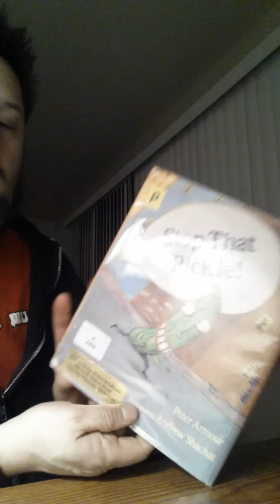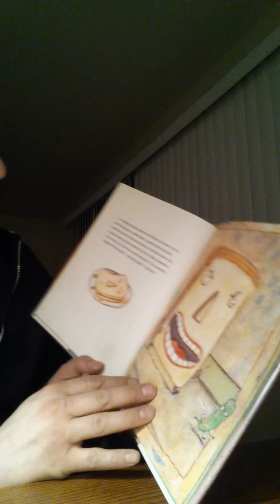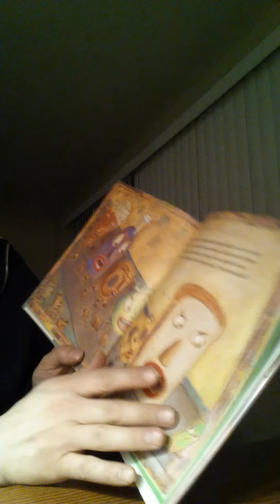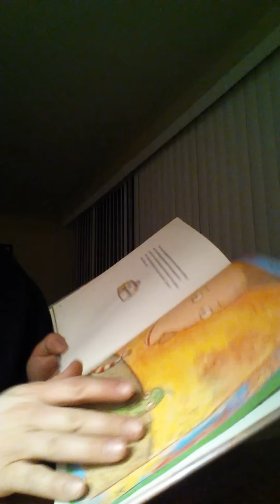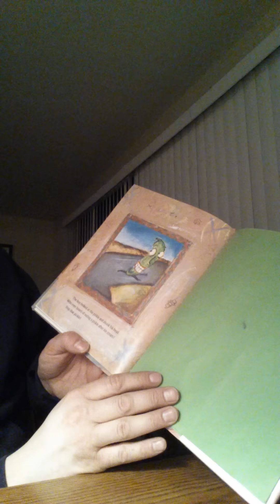Stop that pickle!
Bedtime story for my kids.